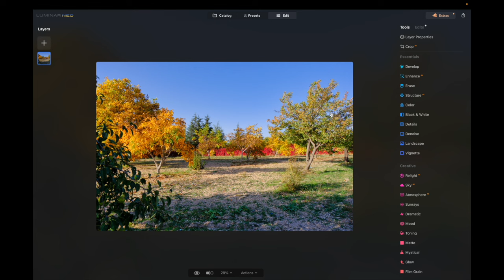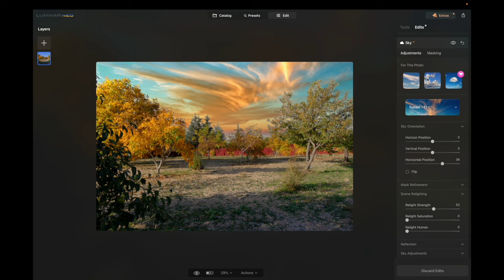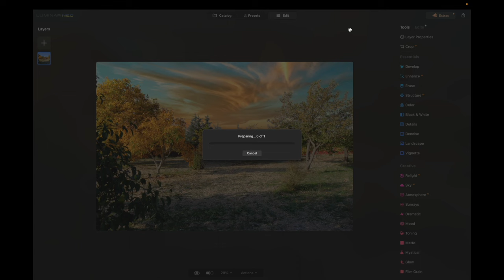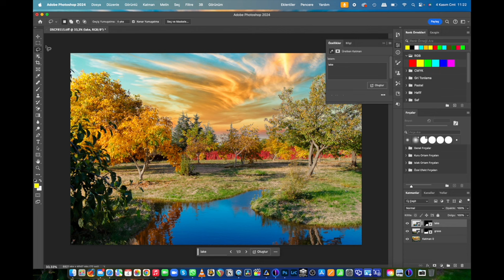FOTOĞRAFÇILIK SANAT MI? SAHTEKARLIK MI?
YENİ YAPAY ZEKANIN YAPABİLDİKLERİ İLE FOTOĞRAFÇILIK NEREYE GİDİYOR. YENGENİN HARİKA YORUMU DA SÜRREALİZM OLDUĞU YÖNÜNDE